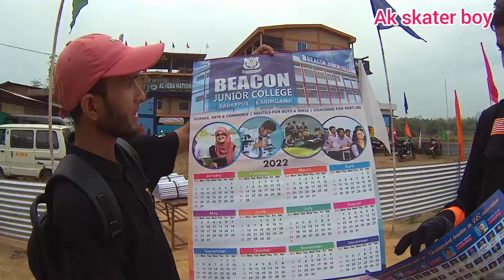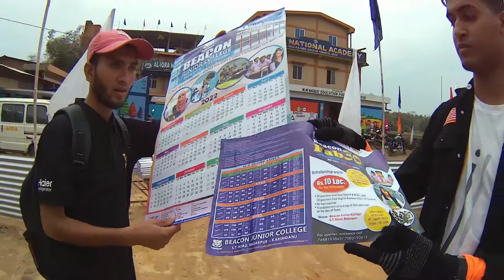Beacon Junior college Badarpur || admission open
🙋‍♂️hello.
friends.
 welcome to ak skater boy.
i am a local guider owner of (Ratabari Assam India)
(🙏please support )
1. Ak skater boy
2. Rtb Technical
3. Alkamal short  video